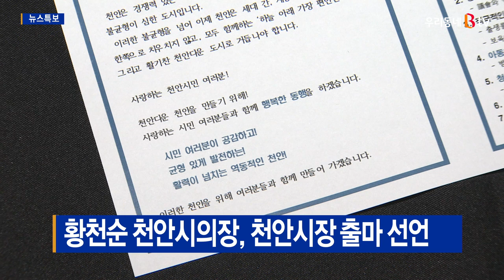[B tv 중부뉴스]황천순 천안시의장, 천안시장 출마 선언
천안시의회 황천순 의장이
6월 지방선거 천안시장 출마를 선언했습니다.

황 의장은 시청 브리핑실에서 기자회견을 열고,
"천안은 경쟁력이 있는 동시에 불균형이 심한 도시"라며
"시민이 공감하고 균형있게 발전하는
역동적인 천안을 만들겠다"고 말했습니다.

이어 시장이 된다면
공공기관장 후보자 인사청문회 도입과
공동주택관리지원센터 신설, 동남부 신도시 조성 등을 약속했습니다.